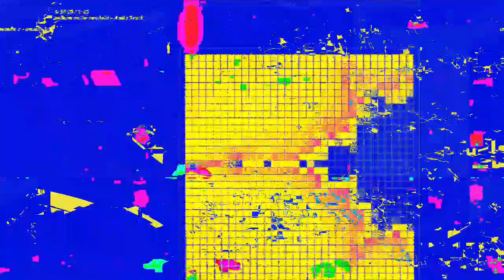[EPILEPSY WARNING] Movie 23 04 14 01h01m33s *Photosensitivity Warning*